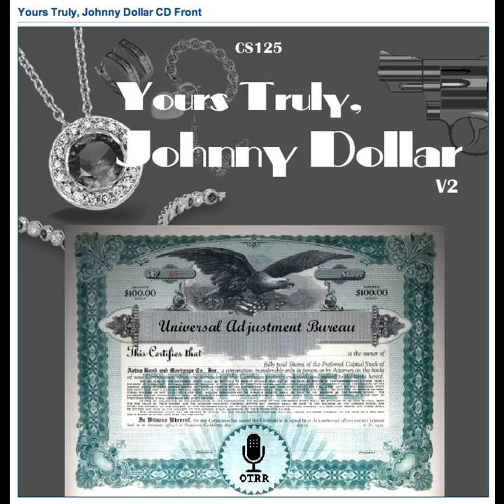Yours Truly, Johnny Dollar - 620520 790 The Two Steps to Murder Matter